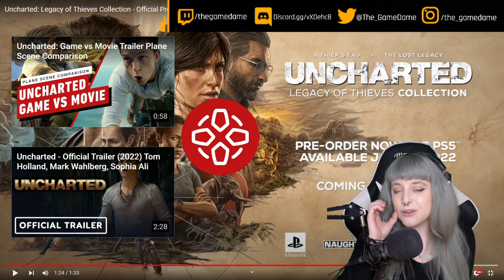My reaction to the Uncharted Legacy of Thieves Collection Preorder Trailer | GAMEDAME REACTS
Are You Ready To Seek Your Fortune? UNCHARTED: Legacy of Thieves Collection includes the two remastered, critically-acclaimed, globe-trotting single player adventures from UNCHARTED 4: A Thief’s End and UNCHARTED: The Lost Legacy